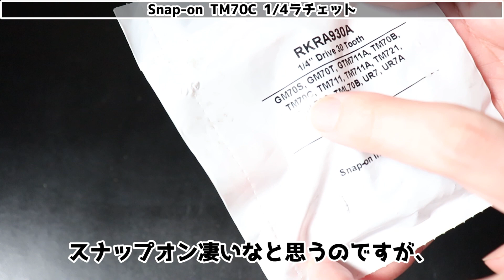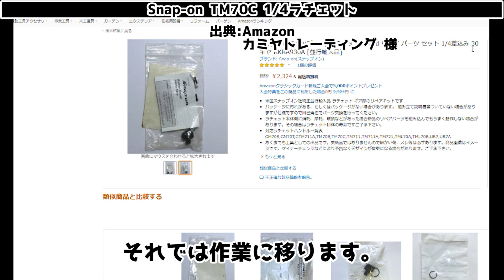【工具紹介】ちょっと古いスナップオンのラチェットTM70Cのリペア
素人が整備に使う道具の紹介をしています。

今回はオールドスナップオンの1/4ラチェット、TM70Cのリペアキット組込を行います。
オールドと言いましてもイヤーマークは1987年。
まだまだ現役で頑張ってもらいます。

ｰｰｰｰｰｰｰｰｰｰｰｰｰｰｰｰｰｰｰｰｰｰｰｰｰｰｰｰｰｰｰｰｰｰｰｰｰｰｰｰｰｰｰｰｰｰｰｰｰｰｰｰｰ
主な整備対象はオートバイと自転車です。
以前は車にはまった事もありました。
オートバイに関しては、ECUとモジュール化されたデバイス以外は
バラシて組んだ経験がございます。
経験あれどしかし素人、上手ではございません。

そんな私が工具の紹介をしていきます。
間違い多々ございます。
お気づきの点ございましたらご指摘いただきたく、